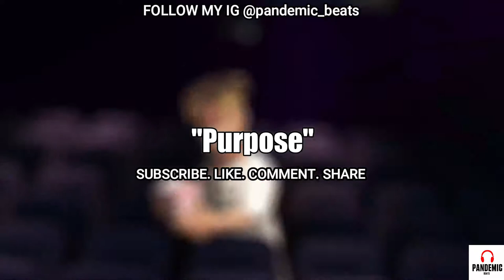Juice WRLD x Lil Peep Type Beat 2021 "Purpose" | Emotional Guitar Type Beat